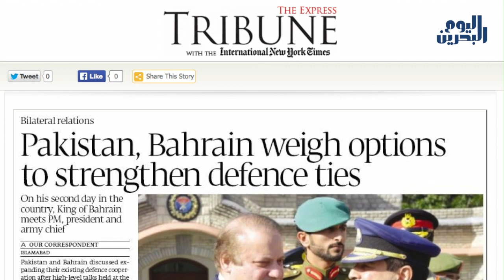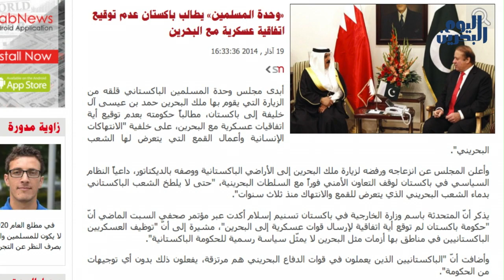وكالة أنباء البحرين اليوم | 20 مارس 2014 | تظاهرات في اسلام آباد تنديدا بزيارة حمد الخليفة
أكّدت مصادرُ صحافيّةٌ باكستانيّةٌ أنّ النّظامَ الخليفي أبرمَ مع حكومةِ نوّاز شريف اتّفاقيّاتٍ أمنيّةً وعسكريّةً وذلك في إطارِ الزّيارةِ التي أجراها الحاكمُ حمد عيسى الخليفة إلى باكستان.

 وقالت صحيفة The Express Tribune الصّادرة اليوم الخميس، ٢٠ مارس ، بأنّ حكومتي  البلدين ناقشتا "توسيعَ التّعاون الدّفاعي القائمِ بينَهما، بعد محادثاتٍ رفيعة المستوى عُقدتْ في مقر هيئةِ الأركانِ المشتركة في مدينة روالبندي يومِ الأربعاء".

الصّحيفةُ أشارتْ إلى العلاقاتِ الأمنيّة الوطيدةِ بين النّظامين، وقالت بأنّ القوّاتِ الجويّةَ في البحرين تضمّ ١٨٪ من الباكستانيين، وآنّ هناكَ ما يقاربُ من ١٠ آلاف باكستانيّ يعملون في الأجهزةِ الأمنيّةِ التّابعةِ للنّظامِ الخليفيّ. وفي السّياقِ نفسِه، قالت الصّحيفةُ بأنّ النّظامَ استقدمَ خبراءَ ومسؤولين عسكريين باكستانيين للمساهمةِ في قمع ِالحراكِ الثّوري، والذي ارتبطَ بثوراتِ "الرّبيعِ العربي" كما جاء في الصّحيفة.

متابعون أكّدوا أنّ هذه الأنباءَ تُثبتُ مجدّداً أنّ قِوامَ الأجهزةِ الأمنيّةِ في البحرين هو من "المرتزقة"، وبحسبِ المعنيين، فإنّ ذلك يُؤسّسُ لإقامةِ دعاوى قضائيّة ٍدوليّة ضدّ النّظام.

وعلى هامشِ الزّيارةِ، أعربَ "مجلسُ وِحدة المسلمين" عن قلقه ِمن المحادثاتِ الجاريّةِ بين نظامي البحرين وباكستان، وطالبَ المجلسُ بعدم ِتوقيع اتفاقيّاتٍ عسكريّة مع البحرين، وذلك على خلفيّةِ "حمَلاتِ القمعِ التي يتعرّضُ لها الشّعبُ البحراني". كما ندّدَ المجلسُ بالنّظام الخليفيّ، واصفاً إيّاه بالدّكتاتوريّة، وحثّ حكومةَ باكستان على عدم تلطيخِ أيدي الباكستانيينَ بدماءِ أهلِ البحرين.